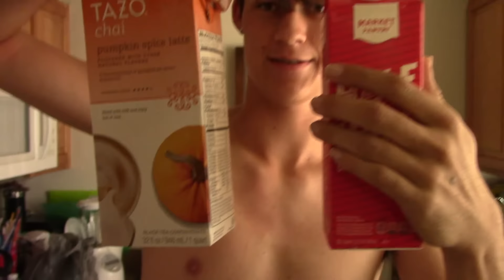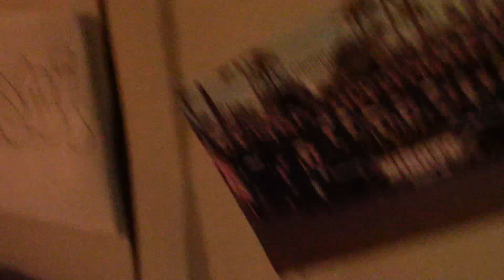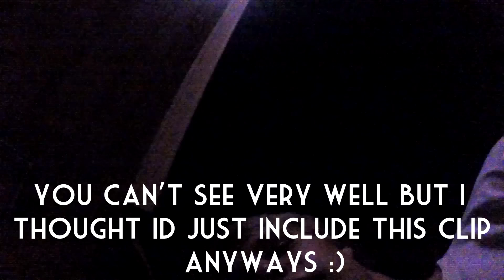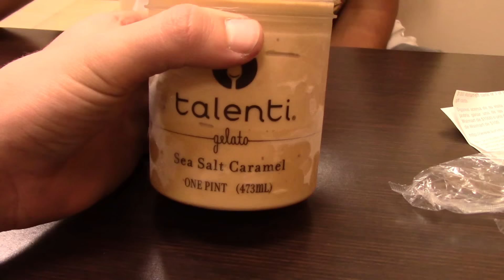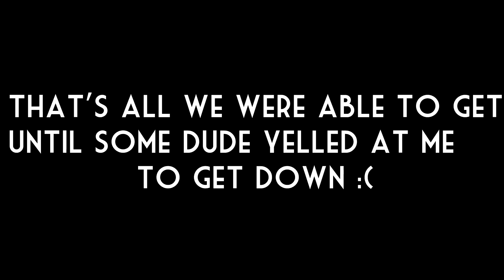FINALLY BACK AGAIN!!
In today's video I finally go back to Parker's house and we go out and have some fun for the rest of the day leading to night!! I hope this 27 min Vlog makes up for the week of not uploading :) I really hope you all enjoyed this video!! Thank you all soo much for watching, you are all so awesome, i'll see you all, in the next video!!

Camera's used: Canon VIXIA HF R600 and GoPro HERO 3+

None of the music played in this video is mine.